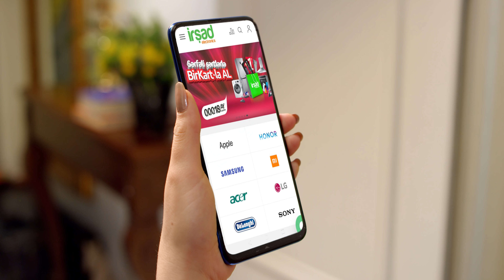İrshada bir de onun gozu ile baxaq 😉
Aglindan neler kecir balaca? 🙂
İrshad Electronicse bir de onun gozu ile baxaq 😉